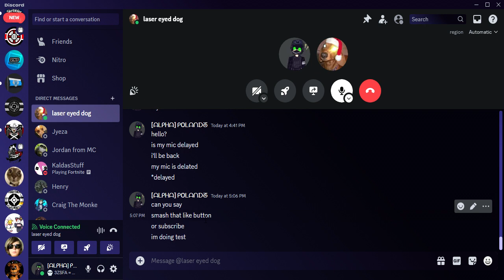Subscribe button now glows???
Raw footage of me and nutcha in a discord call.